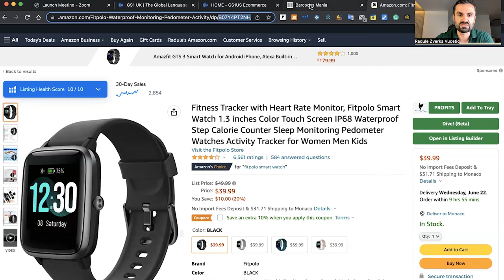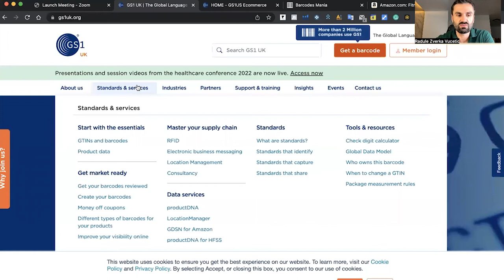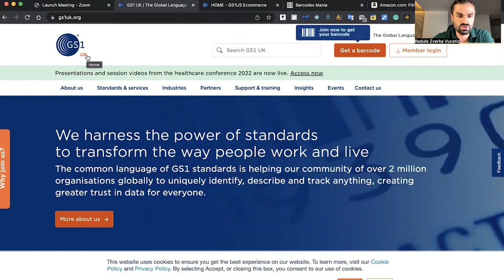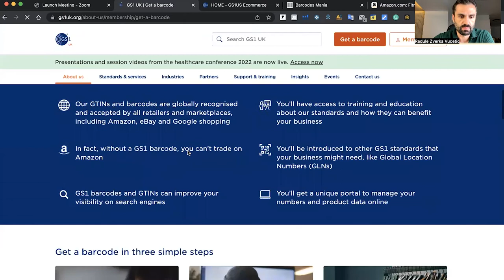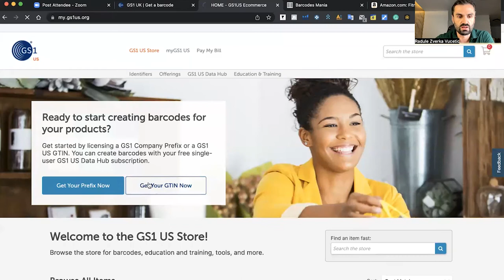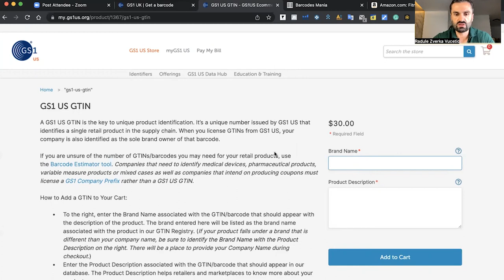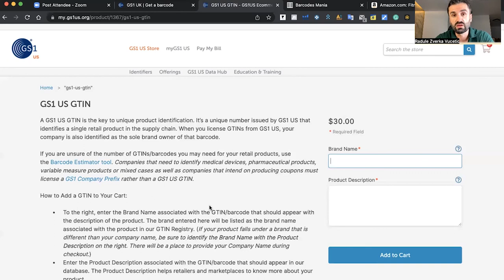Kako nabaviti originalne BARCODE za vas prvi Amazon FBA proizvod? GS1, UPC, GTIN, FNSKU EP03 2022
Postoji mnogo nacina za dobijanje barcodova za vas Amazon FBA brend za prodaju na Amazonu.
U ovoj lekciji govorimo o njima, kako nabaviti barcode za Amazon FBA biznis, koje su najbolje, koliko dugo traju, za sta se koriste itd

► JUNGLE SCOUT
50% za Jungle Scout WEB APP!